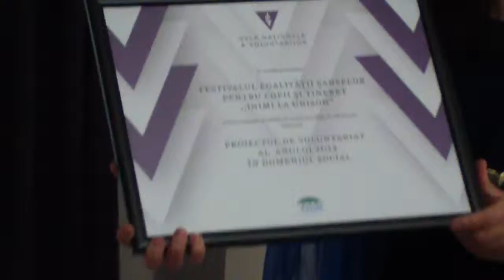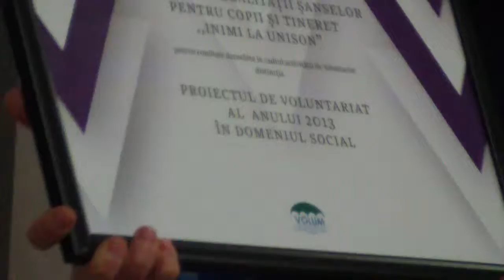Alina Raileanu Un premiu care ne obliga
Școala părinților la Liceul Sf. Stelian Botoșani cu premiu național și Concert de colinde